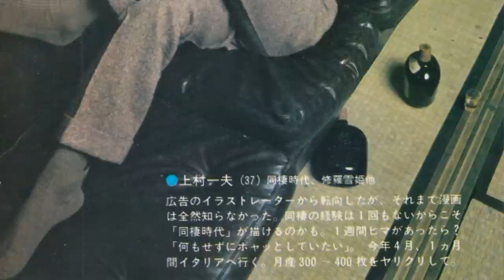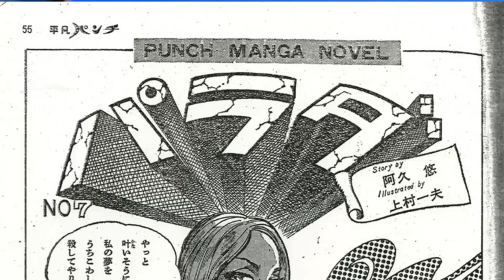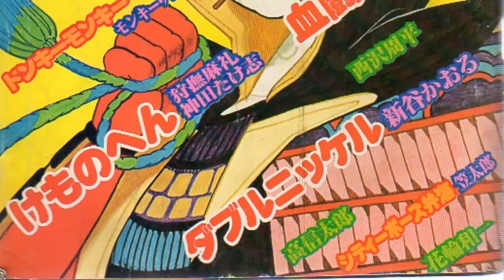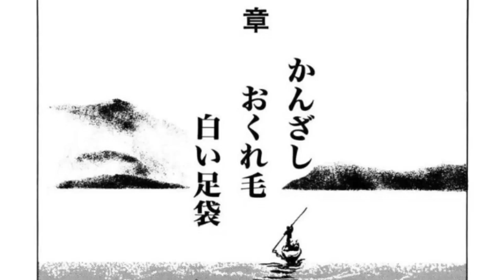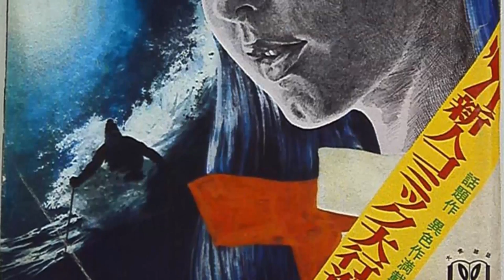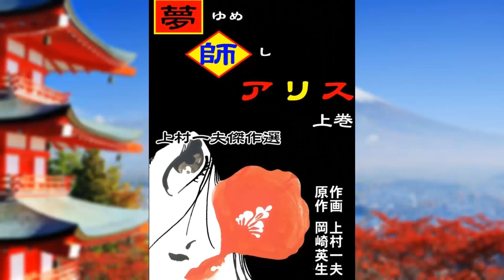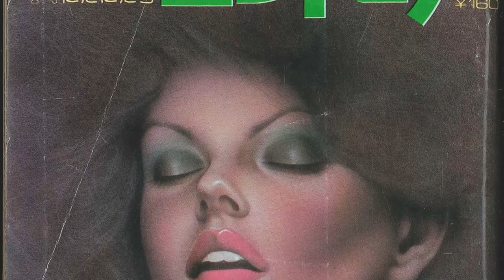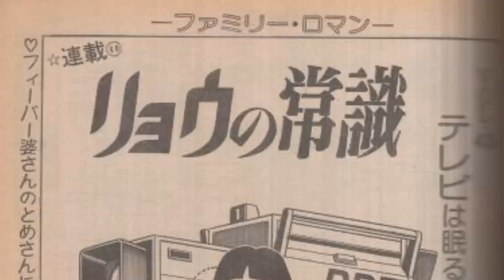La semplicità della bellezza... [Monografia Kazuo Kamimura]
Ecco a voi la monografia su Kazuo Kamimura.

Andiamo in Giappone a novembre! Programma, info e prenotazioni qui

Il testo di questo video è basato principalmente sulle postfazioni curate da Paolo La Marca, in particolare su quella contenuta nell'edizione italiana dell'opera "L'età della convivenza".

Compra qui i tuoi fumetti scontati per supportare il canale:

Grazie a Donato Belfiore per la cover.

►Provando Amazon Prime gratis per un mese cliccando qui avrai